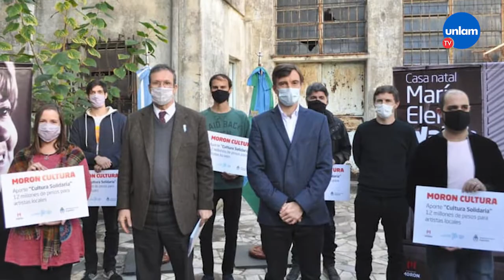Morón: recuperan la casa de la infancia de María Elena Walsh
👏 El Municipio de Morón, el ministro de Cultura de la Nación, Tristán Bauer, y el ministro de Producción, Ciencia e Innovación Tecnológica de la Provincia, Augusto Costa, participaron de un acto donde decidieron la recuperación de la casa de la artista María Elena Walsh. El objetivo es convertirla en un espacio cultural destinado a toda la comunidad 🎭

El primer paso es reconstruir la propiedad, que actualmente se encuentra en estado de abandono 🏠, para luego crear un ambiente lúdico y recreativo, en el cual los vecinos puedan disfrutar de actividades culturales y de shows en vivo 🎻🥁

🔉 Fernando Torillante, Secretario de Comunicación del Municipio, explicó la importancia del proyecto y detalló cómo se desarrollará la reestructuración del establecimiento.